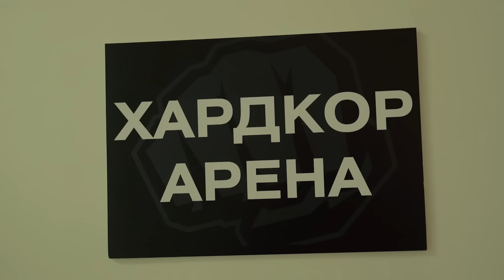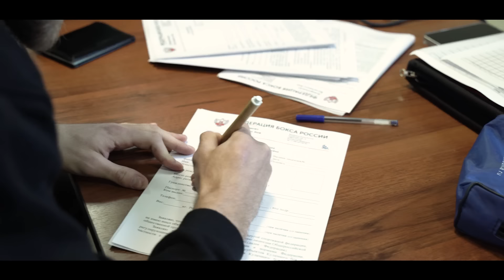Коваленко vs Костюм! / КАК БЫЛО?! / Вся кухня ИЗНУТРИ!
Коваленко vs Костюм! / Слова после боя / Вся кухня ИЗНУТРИ!

Очередная полюбившееся вами рубрика "Вся кухня изнутри". Весь путь бойца до боя, и после его окончания в моем лице. Коваленко провел свой бой на голых кулаках против Костюма из Дубая. Слова до боя и после, все как вы любите!)

Таймкода:

2:43 - Встреча Коваленко со своим менеджером
4:34 - Диалог с Белазом Ковалевым, обсуждение кулачки
5:23 - Взвешивание
6:44 - Как я провожу свободное время
7:44 - Джавид подходящий соперник?
9:12 - Планы Коваленко на будущее в ММА
13:20 - Встреча с Джавидом, планы на бой
17:43 - Ответственность за слова, сказанные перед боем
19:44 - "Похатам" с Костюмом из Дубая?
21:15 - Кто будет убегать вовремя боя? "Обмен любезностями"
22:22 - Планы на бой Свчтослава Коваленко
24:46 - Почему Джавид дерзкий на камеру, но другой наедине?
27:24 - Тейпинг рук
28:08 - "Я ща вырублю тебя и твоего оператора"
31:17 - Мысли Лендруша по предстоящему бою
32:31 - Планы Эмиля Новрузова на будущие бои, реванш с Калмыковым и Джуаряном?
35:34 - Почему бой Коваленко и Костюма из Дубая в первом канале?
36:00 - Никулин о предстоящем противостоянии Джавида и Свята
38:00 - Мысли Ковалева по бою
39:39 - Хайлайты
43:30 - Первая помощь по окончанию, Джавид сломал руки?
44:26 - Первые слова после боя, интервью Кимчи
47:51 - Тренер Коваленко даёт комментарии
49:38 - Рзаев делится впечатлениями, какими бойцами восхищался и что думает о хейтерах
52:42 - Джавид был лудоманом? Большие долги из-за ставок
57:10 - Разговор с братом Джавида, какой был Костюм из Дубая